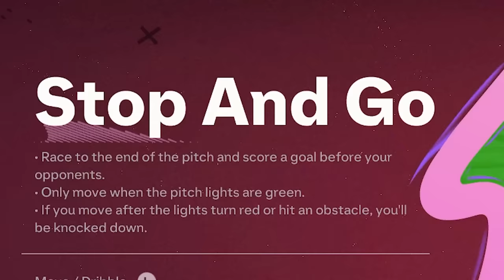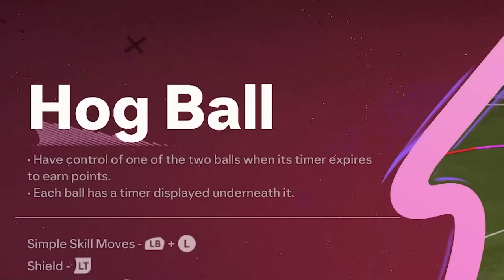بخش مخفی FC 24 رو پیدا کردم😱تنیس فوتبال و ..😳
fc24 . eafc24 . volta fc24 . اف سی 24 . اف سی ۲۴ . fc24 gameplay